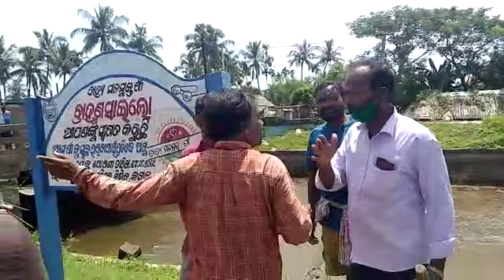Cuttack:Weapon seized by locals from Brownsugar Dealer while in an attacking mode